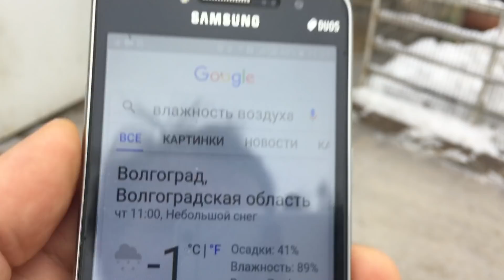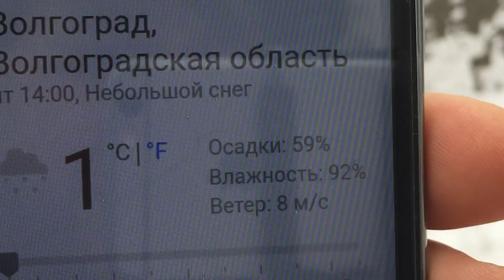Тема для размышлений голубятникам. 27.12.18.